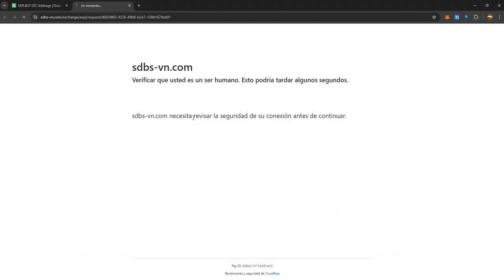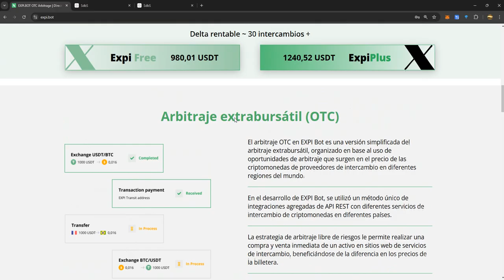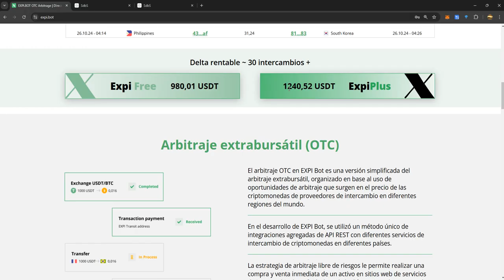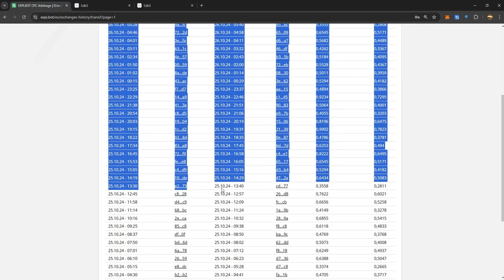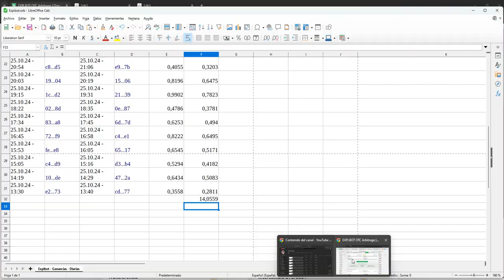EXPIBOT 14.05$ ROI 1.22% ARBITRAJE AUTOMÁTICO OTC CRYPTOMONEDAS INVERSION MINIMA 50$ RED DE TRC20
✅LINK DE REGISTRO DE EXPIBOT ARBITRAJE AUTOMÁTICO Y MANUAL UN ROI MENSUAL 33% O MÁS..

WHOIS IS? ¿QUIEN ES?.
✅Expibot.- Compraron el dominio por 10 años y expira en año 2033.
✅Lonastrade.- Compraron el dominio por 14 años y expira en el año 2033.
✅Swap Defi Business System.- Compraron el dominio por 5 años y expira 2029.
✅Liquidpool.- Compraron el dominio por 5 años y expira 2029.
✅Signals.- Compraron el dominio por 5 años y expira 2029.

✅✅Resumen: Loanstradey provee liquidez tambien hace arbitraje es el primero que se unio a Sdbs un exchange descentralizado, después de unio Expibot a Sdbs para hacer arbitraje y además Expibot es Socio de Loanstrade. Liquidpool es un colaborador de Expibot y provee liquidez a Sdbs  Por ultimo tenemos Signals tambien es colaborador de Expibot también aportara liquidez a sdbs.  Swap Defi System es quien hace el arbitraje y es quien tiene la pasarela de pagos.

✅Documentación de Swap Defi Business Sytem.
✅Registro de inscripción.
✅Registro de empresa.

✅Apertura del proyecto: 31 de mayo de 2024
✅Arbitraje manual y automático
✅2 tipos de suscripción
✅Suscripción gratuita (Free)
✅Te permite operar con un monto de 50 USDT a 100000 USDT, utilizando 18 pares de criptomonedas. Ganancia diaria 1% aprox estimada mensual del 33% o más.

✅La suscripción gratuita no tiene límite de tiempo; la suscripción paga se renueva cada siete días.

✅El depósito mínimo para arbitrar con ambas suscripciones es de 50 USDT.

✅El depósito debe realizarse en la pantalla Automático para realizar el Arbitraje Automático, mediante TRC20 (TRON).
✅Si comete un error, existe la posibilidad de transferir el saldo de una función a otra.
✅Para retirar, debe interrumpir el BOT.
✅No se requiere KYC
✅Retiro mínimo 50 USDT
✅11% comisiones por referir en primer nivel

✅Comprobante de retiro.
EXPIBOT RETIRO 109$ EXITOSO EN 2 MINUTOS DE LAS COMISIONES DE LA RED A MI BILLETERA TRONLINK

✅Nota.- Solo debes invertir el dinero que esté dispuesto a perder.